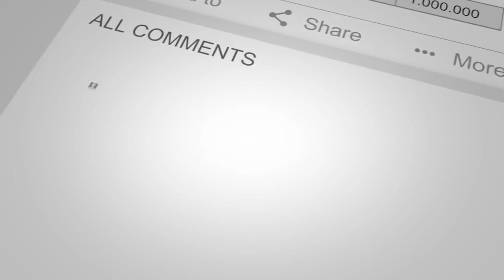TechnoNight - Chill Nightcore Music - No Vocals Just Pure Eargasmic Music - No Copyright Free Beats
Need that awesome NIGHTCORE MUSIC?
Play it before you go to sleep, when you wanna chill, while driving, use it as workout music, or for studying, do whatever you want :)
Also best for YouTube content creators!

!!!IMPORTANT!!!
Geeksoure Original Music

Please COPY and PASTE this on your video description when you use my music:

TechnoNight - Chill Nightcore Music by Geeksource

How to download youtube videos and automatically convert to MP3:
1. Copy URL above (The one on the address bar, starts with https:) copy the entire thing
2.
3. Paste the URL
5. Click Convert
6. Click Download
7. ENJOY! :)

Background pictures used:
These are all pictures publicly available in google search under creative commons labeled for reuse with modification.
Just search "Nightcore wallpapers"